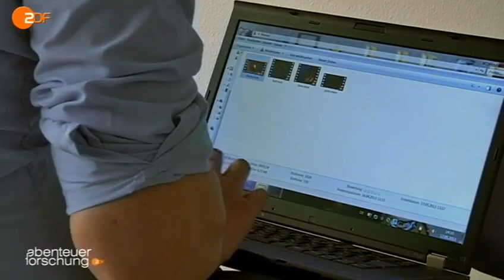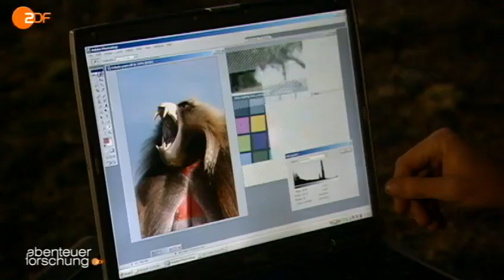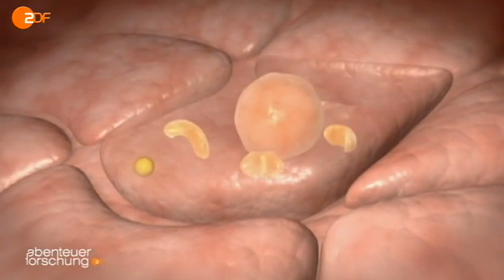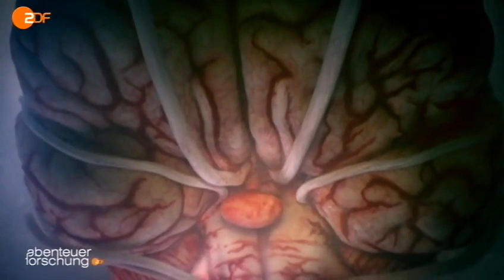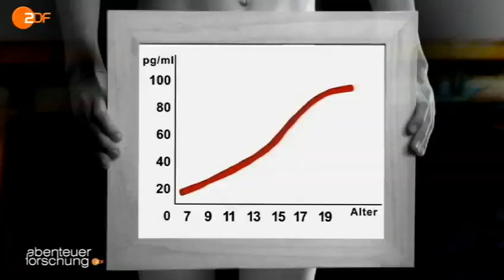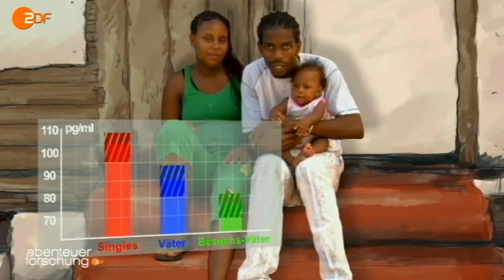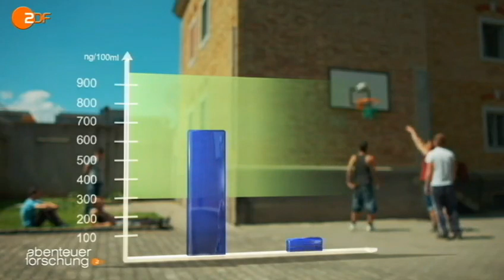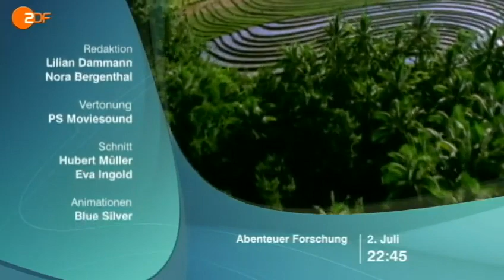Wann ist ein Mann ein Mann - Abenteuer Forschung .ZDF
Seit Jahren beschwören Wissenschaftler es herauf: das Ende des starken Geschlechts. Die Männer scheinen verunsichert, sie kämpfen um eine neue Rolle, da die alte als Auslaufmodell gilt. Frauenversteher oder Alpha-Mann. Was wollen die Frauen? Und was macht denn den Mann zum Mann? Welche Rolle spielt Testosteron? Wie begründet sind Männerängste um die Penisgröße?

Harald Lesch macht sich in einer neuen Folge von „Abenteuer Forschung" auf die Suche nach den unerschütterlichen Grundfesten der Männlichkeit. Mit konsequentem Blick auf Erkenntnisse aus der Wissenschaft geht er der Frage nach, was einen Mann auch im 21. Jahrhundert immer noch zum Mann macht.